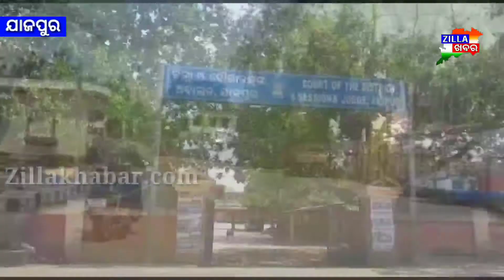ଲକ୍ ଡାଉନ୍ ପ୍ରଭାବରେ ଯାଜପୁର ଜିଲ୍ଲା ଖାଁ ଖାଁ ।। Zillakhabar।।